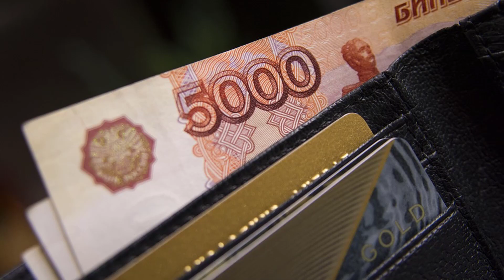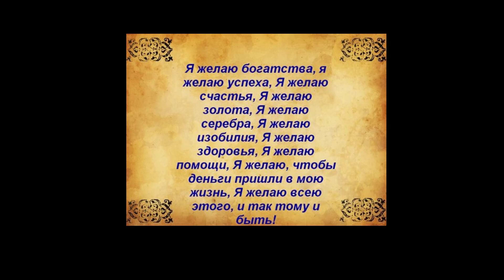МАГИЯ и ПРАВДА ЛАВРОВОГО ЛИСТА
Свою популярность и востребованность листья кустарника получили еще со времен Древней Греции. Прежде всего, людям нравились их освежающие свойства и только потом они заметили магические.